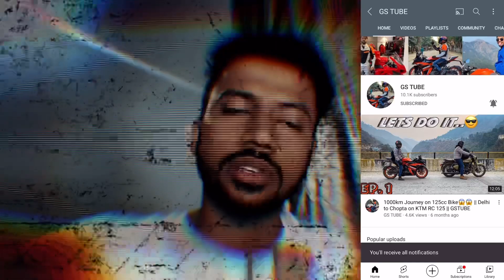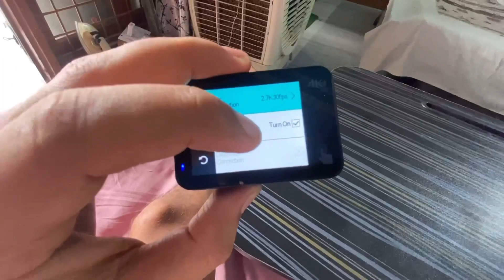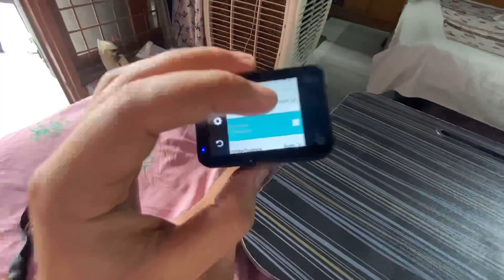Best Budget Action Camera for Motovloggers 🔥🔥| Campark X30 4k UHD | GSTUBE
Budget ACTION CAMERA for vlogging
Best Action camera under 10k
Action camera for Motovlogging
Budget Action camera for Motovlogging
4k action camera under 10k

Jai hind🙏🙏.

My Action Cam

Helmet Chin Strap

PRO Canard Winglet

Lever Protectors

My Riding Boots

KTM Gloves

KTM RC Winglet

Octane Booster

OnePlus Buds

WD 40 spray

Microfiber Cloth for cleaning

GEARS I USE FOR VIDEO SHOOT  -

iPhone 11 pro

Mi Smart Band 5

My Riding Gloves

Fast Charge Power Bank ( 10,000Mah)

Flexible Gorilla pod Tripod

KTM RC 125 clutch lever

MY RIDING HELMET

Apple Ear Pods

iPhone 128GB Storage (OTG)

Boat Rockerz 255 earphones

WD 40 spray

iPhone 11 pro

My Riding Gloves

MY RIDING HELMET

Apple Ear Pods